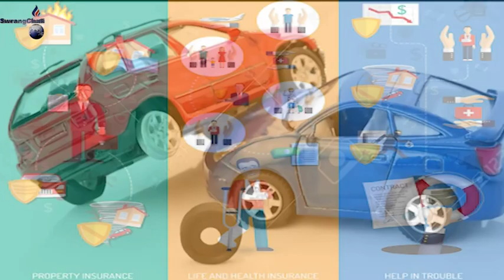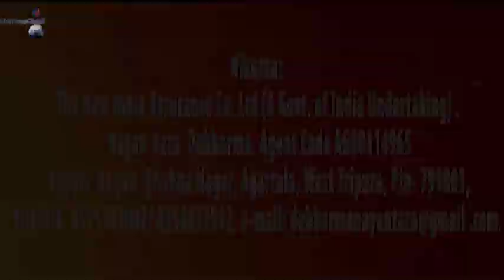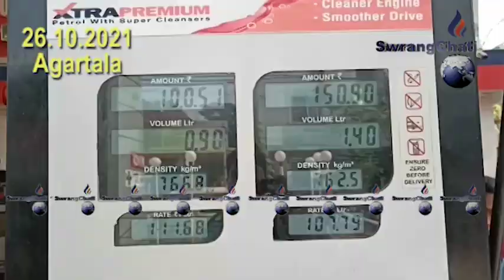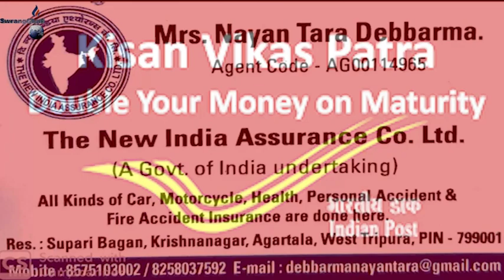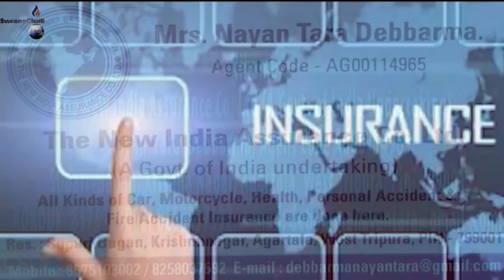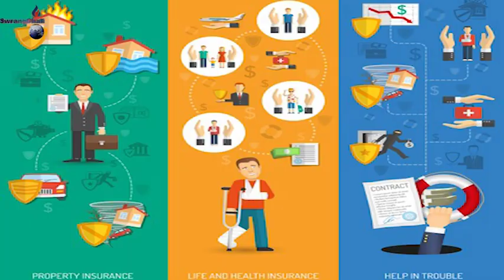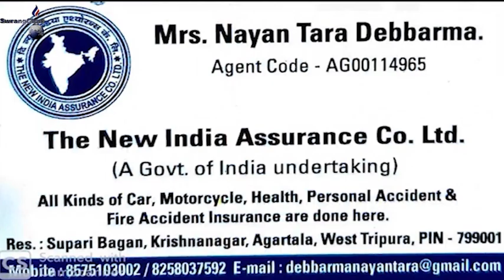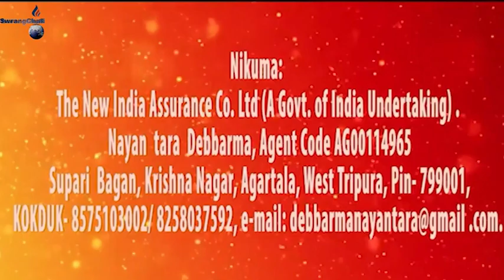Swrangchati Kokborok Koktwma 26 10 2021